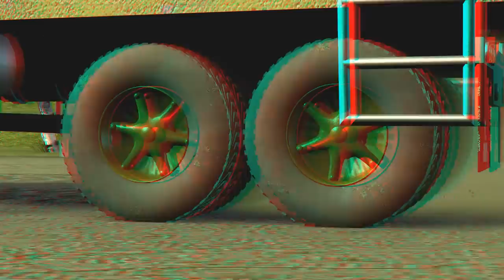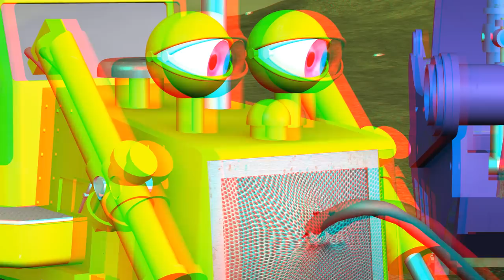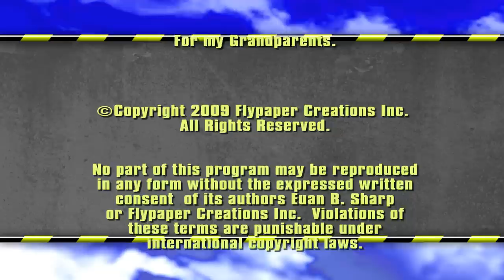Diggedy Dozer in "Treetop Troubles" HD Anaglyph 3D - Bulldozer Truck Construction Cartoon Kids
Join Diggedy Dozer and his Build Co. Construction crew once again as they try to make the right choices to help a little bird and its home, this time in anaglyph 3D!

You'll need the RED AND CYAN ANAGLPYH GLASSES to experience the 3D depth effects, and the video should be viewed in HD where possible FOR MAXIMUM DEPTH EFFECT.

A special treat from Flypaper Creations.  Happy Holidays everyone!